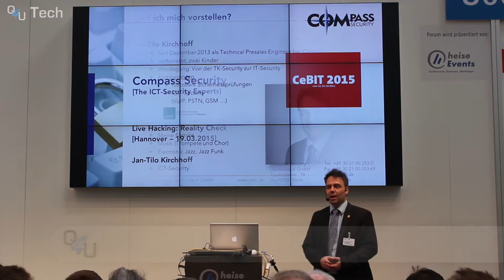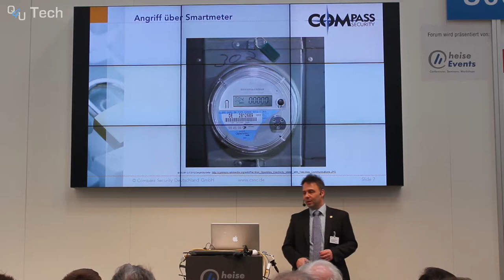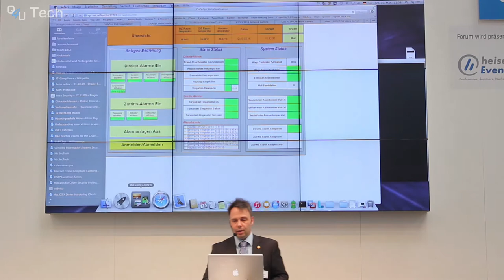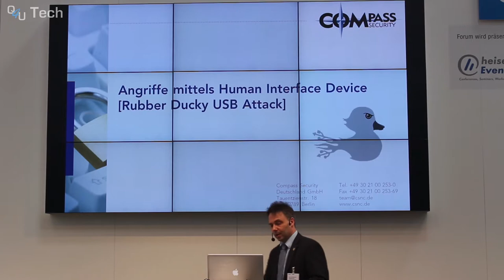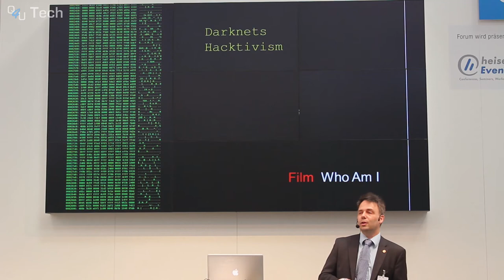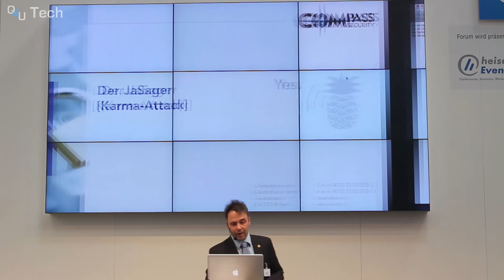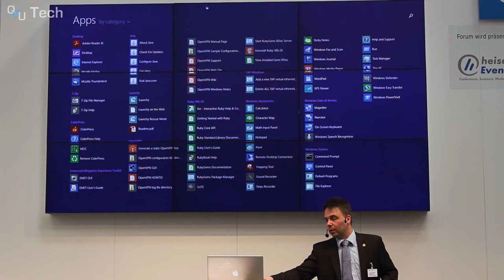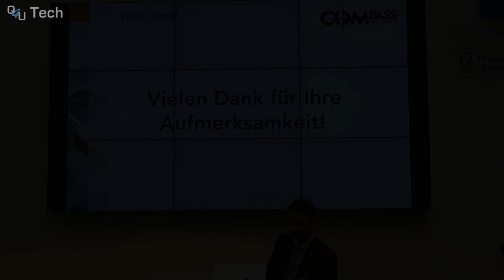CeBIT 2015: Live Hacking - A Reality Check | QSO4YOU Tech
Server

Port: 64738

Port: 9987

© QSO4YOU 2015